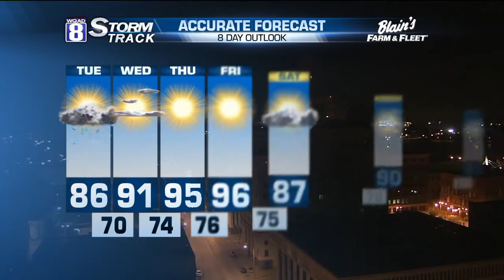StormTrack 8 Morning Forecast July 18, 2016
Good morning!

We're waking up to heat index values around 80 degrees...even in the predawn hours. Heat and humidity could spark a few thunderstorms this morning, possibly a few with heavy rain. A stationary front will stay overtop the area today. This could be a focus for more storm development today and into tonight. Storms will have the capability of producing very heavy rain. So check those sump pumps. And be sure to NEVER drive across a flooded roadway.

As far as storm timing, we'll have clusters of storms through noon today with a break during the early afternoon hours. Then more storms will be possible tonight and then again during the late-afternoon and evening hours of Tuesday. Temperatures will be highly dependent on where storms are located and where cloudiness from storms blocks the sun.

After Tuesday evenings storms move by, all eyes will be on increasing heat. A dangerous heat wave is in the works for Wednesday through Friday especially. Some heat index values may surpass the 110 degree mark!

-Meteorologist Eric Sorensen